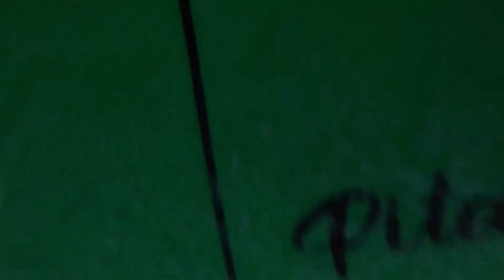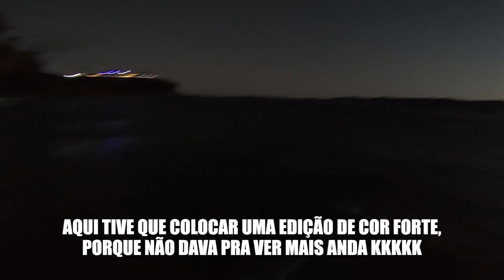SURF ATÉ A ÚLTIMA LUZ DO DIA SEM ENXERGAR MAIS NADA!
Como não tive a melhor das estreias com a prancha nova, assim que melhorei do corte no calcanhar, já fui correndo pra água, queria ver como ela funcionaria! Saímos em busca de uma valinha no Meio da Barra, mas acabamos pegando aquela meia hora sagrada na Joatinga e deu pra dar uma manobras bem legais. Acho muito irado quando a queda é rápida, mas rende assim! Fiquei felizão! Areeeeee

Espero que vocês tenham curtido mais esse episódio!

# Conheça os apoiadores do canal

- Pitasi Boards, encomende já a sua prancha!

# Informações adicionais

Prancha: 5'6", 19.25 e 2.35 (27 litros)
Praia: Praia da Joatinga
Câmera: GoPro Hero 7 Black e iPhone 7

# Músicas